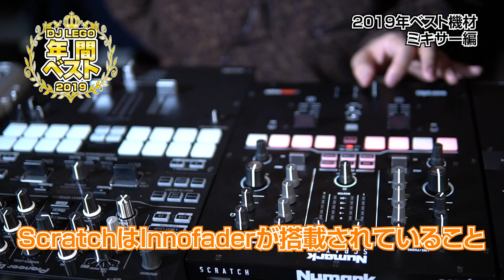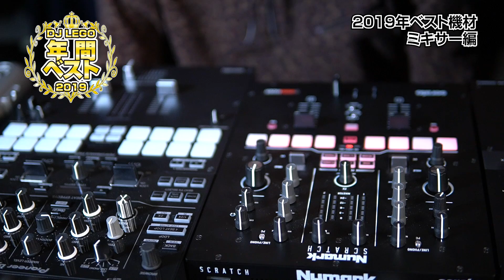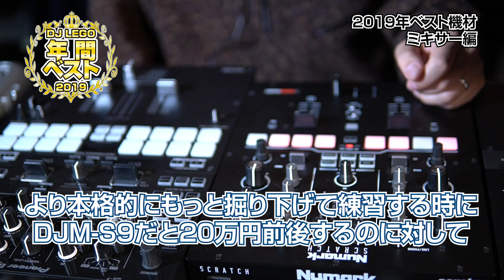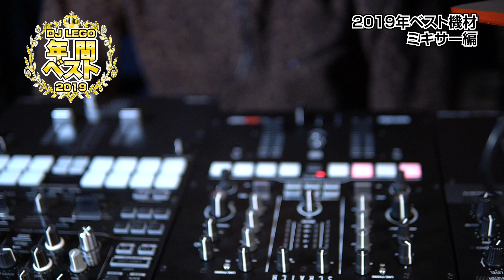スクラッチDJ機材 年間ベスト2019！DJ大会ファイナリストセレクト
DJ LEGOさんが選ぶ2019を代表するDJや機材などについてゆる～く紹介♨
かなりマニアックなお話も聞けますので、ぜひ！最後までご覧ください！

📣DJ LEGO氏　プロフィール
DJ歴18年　全国各地へのＤＪとして活動している。
2015年に世界規模のDJコンペディション「REDBULL There3Style」にてジャパンファイナリストとして選出されるなど活躍中。
また過去には、MIX CDを定期的にリリースし、大手ショップなどでランキング1位になるなど制作面でも高い評価を得た。

🎧DJ LEGO氏運営！F.D.P DJ SCHOOはこちら

▶動画でご紹介しているDJ・ミュージックはこちら

🛒動画でご紹介している商品はこちら
Pioneer(パイオニア) / DJM-S9 - SERATO DJ専用2CHミキサー-

Numark(ヌマーク) / Scratch - DJミキサー -
商品コード：1249091

Pioneer(パイオニア) / DJM-250MK2 - DVS機能搭載 2ch DJミキサー-

Pioneer(パイオニア) / DDJ-XP2 - rekordbox dj / Serato DJ Pro 対応 【rekordbox dj/dvs 無償対応】

Pioneer(パイオニア) / DJM-S3 - SERATO DJ専用2CHミキサー-

Pioneer(パイオニア) / DJM-750MK2 - DVS機能・エフェクト搭載 4ch DJミキサー-

【中古】Vestax(ベスタックス) / PDX-2000  (シルバー)　【足部分カスタム】【1年保証付き】

スクラッチ養成ギプス　(DJ用マーキングシール)